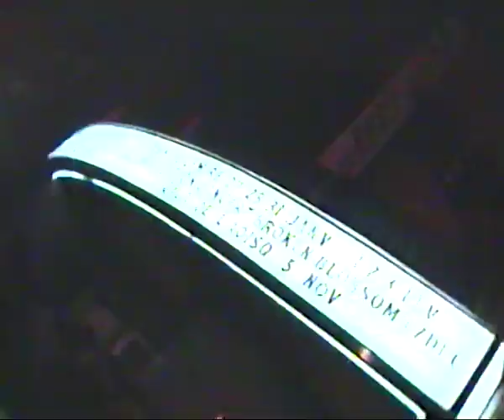Eric Lapointe Isabelle Boulay Daniel Boucher: Les grands gagnants du Gala de l'ADISQ 2000